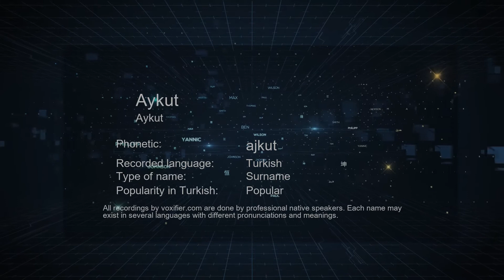How to Pronounce Aykut (Aykut) in Turkish - Voxifier.com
This is the Turkish pronunciation, gender, and phonetics recording of the name Aykut (Aykut). The same name may exist in other languages with different pronunciations. Check the meaning of name along with other possible pronunciations or similar names for free Voxifier uses the help of expert linguists to simplify pronunciations by replacing some special sounds with sounds more commonly available across all languages.